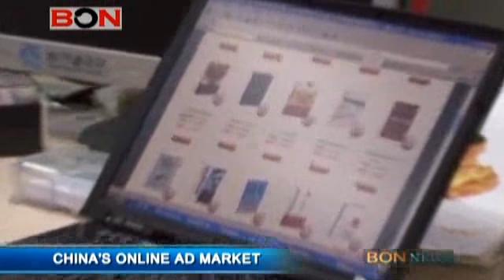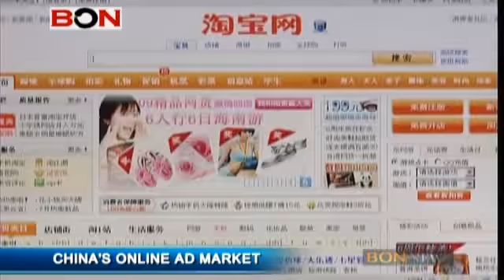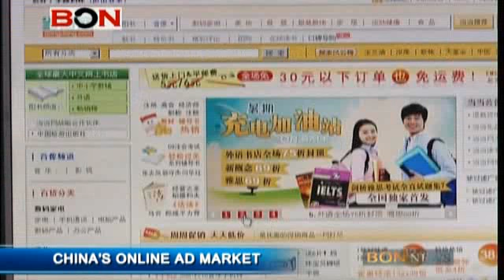China's Online Ad Market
It's an exciting time to be in the online business here in China. With more Chinese using the internet than ever before, many companies are shifting more of their advertising budget from traditional media to the internet. In today's BON feature, Sylvia Gunawan takes a look at China's booming online advertising sector.